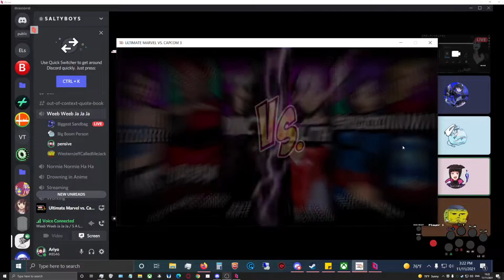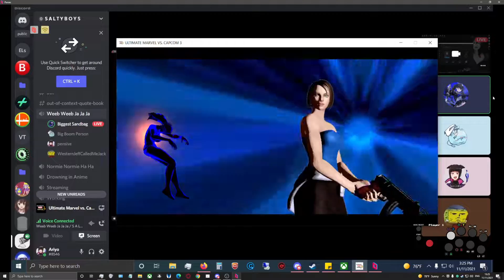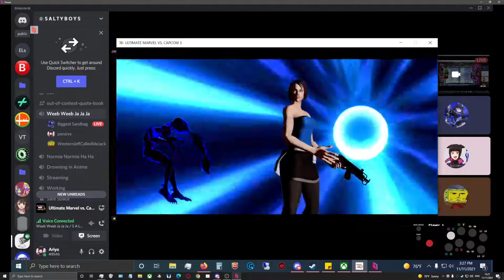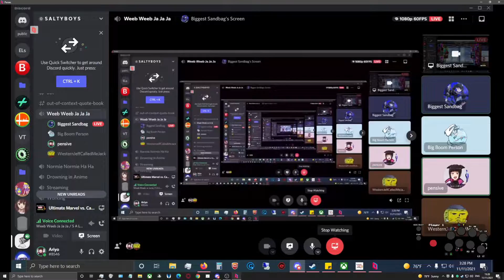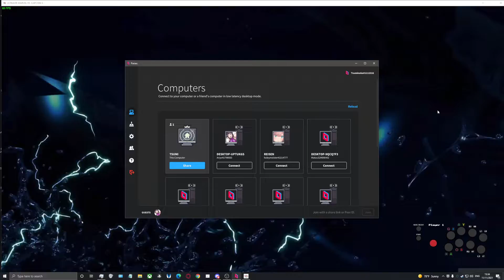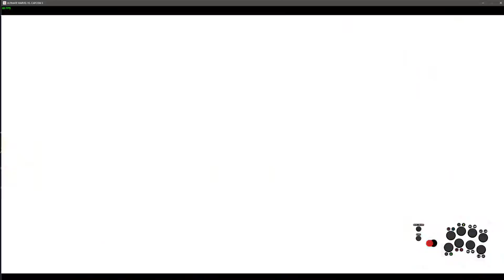Another Set of EX UMvC3 Matches vs Ariyo | UMVC3 Parsec Matches